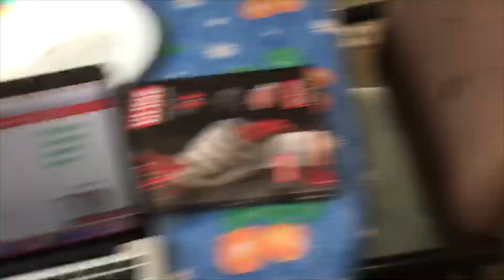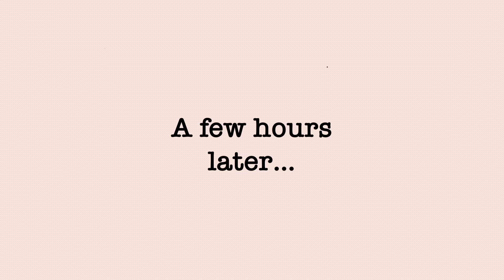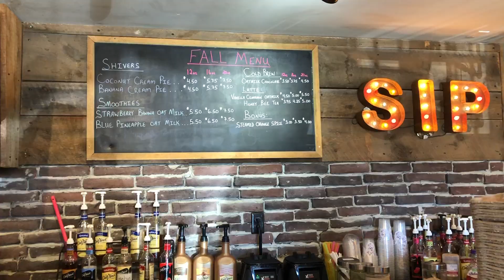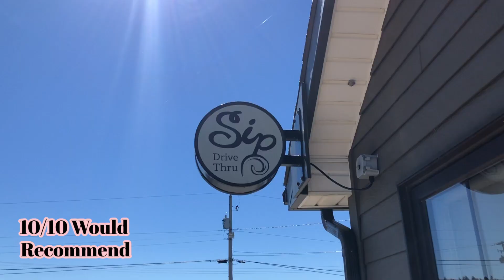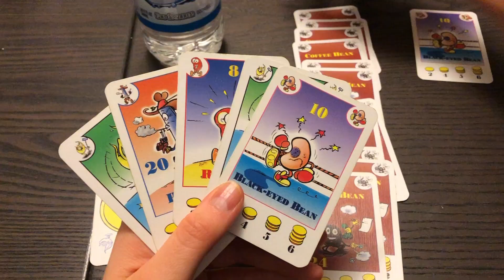LABOUR DAY WEEKEND VLOG | Thrift shopping, baking zucchini bread & getting my hair done!!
In this week’s video, I'm bringing you along on a weekend getaway. Todd and I spend the weekend at his Grammy's, go thrift shopping, bake zucchini bread & chocolate chip cookies, and enjoy some much needed rest. The weekend is JAM PACKED!

I'd love to have you join this crazy journey through my life. ALSO, if you have any prayer requests, please leave them in the comments. I'd love to pray for you!

VERSE OF THE VIDEO:
Therefore, since we are surrounded by such a great cloud of witnesses, let us throw off everything that hinders and the sin that so easily entangles. And let us run with perseverance the race marked out for us Hebrews 12:1